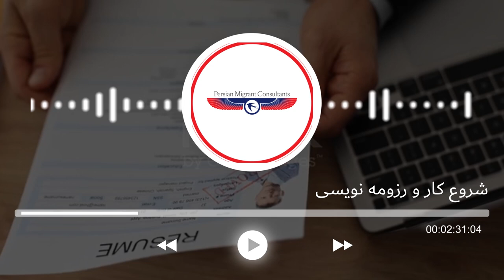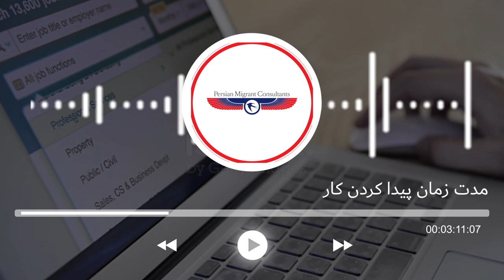اولین درآمد در استرالیا در شغل تخصصی و در کوتاه ترین زمان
🔅اولین درآمد در استرالیا تنها بعد از 12 روز

◻️در این پست خلاصه و مهم ترین نکات مصاحبه با کلاینت عزیزمون برای شما انتخاب شده است.
◻️مصاحبه کامل را در کانال آپارات و یوتیوب ما می توانید مشاهده کنید.

👥با ما همراه باشید چون تا پایان مسیر در کنار شما هستیم.